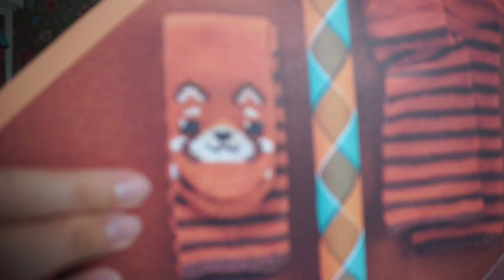New Leaf Podcast - Episode 63 Socktober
We're almost at 10K! Woohoo!

Subtle Sock Collection E-book, launch in November

Socks and yarns shown:
#1 Bron - Source
Scheepjes Metropolis 017 Multan
Scheepjes Our Tribe 970 Cypress Textiles

#2 Blad - Leaf
Scheepjes Metropolis 003 Dallas
Scheepjes Our Tribe 964 New Leaf

#3 Bries - Breeze
Scheepjes Metropolis 026 Depok
Scheepjes Our Tribe 980 Simy 2

#4 Bloem - Bloom
Scheepjes Metropolis 055 Lima
Scheepjes Our Tribe 967 Simy